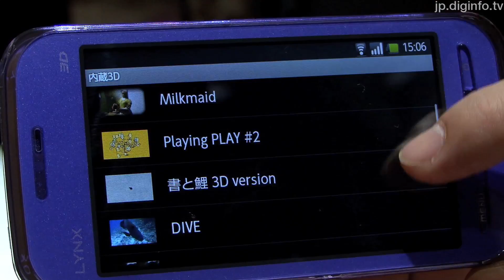ドコモ、3Dタッチパネルスマートフォン LYNX 3D SH-03C 発表 : DigInfo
2010/11/8

NTTドコモ
LYNX 3D SH-03C